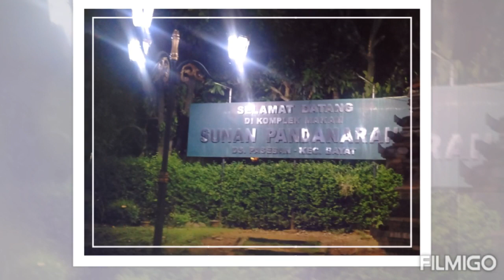🔴FOTO" ziarah MAKAM WALISONGO DI JATENG PART:01,220223